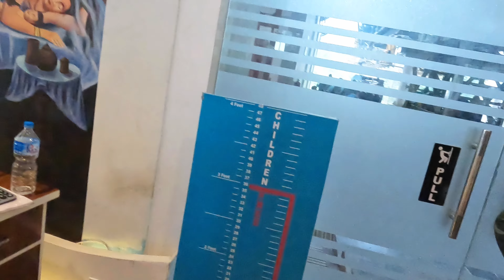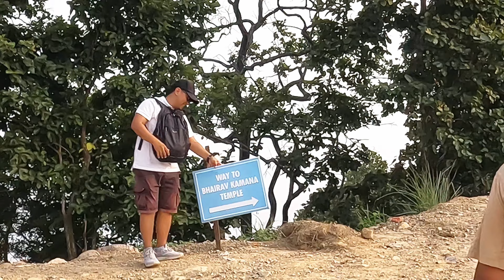Sidartha Cable Car with family 🤗❤️& dinner 🍽️